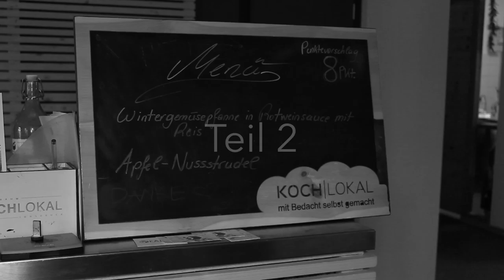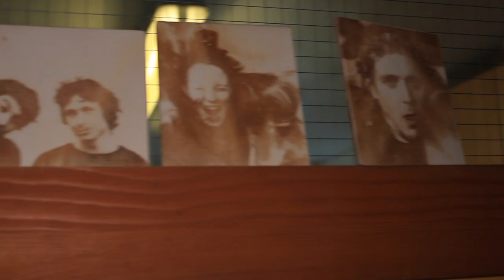Zu Besuch im KochLokal - Teil 2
Wichtige Facts zum Mittagstisch in aller Kürze

Was: Der Mittagstisch bietet ein frisch gekochtes und gesundes Mittagessen für alle Interessierten, sowie einen spannenden Austausch in gemütlicher Atmosphäre.

Wo: Spielraum Offene Küche e.V., Franz-Fischerstraße 12, A – 6020 Innsbruck

Wann: Der Mittagstisch findet jede Woche von Mittwoch bis Freitag statt. Die Essenszeiten sind von 12 – 13.30 Uhr, jeder kann kommen und gehen wann er möchte.

Wie: Gekocht wird von Vereinsmitgliedern für Vereinsmitglieder – der Beitritt ist ganz unkompliziert und jeder Zeit möglich. Da der Mittagstisch privat organisiert wird, ist eine Anmeldung zum Essen über Doodle bis spätestens 15 Uhr des Vortages nötig.
Und was kostet der Mittagstisch? Das Projekt basiert auf Spendenbasis. Das KochLokal gibt aber eine Entscheidungs- und Orientierungshilfe.